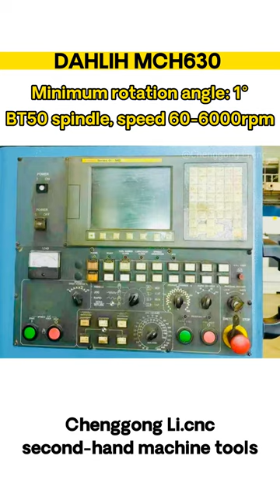DAHLIH MCH630 Horizontal Machining Center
High rigidity, stability, high precision, rotary.
FANUC Oi-MD system;Three-axis hard rail, the track is like a mirror; with HEIDENHAIN grating scale, with infrared tool setting instrument, with chip conveyor inside and outside; stroke: 1000*800*800mm, workbench area: 630×630mm, workbench load: 1000kg, machine Weight 18000 kg, minimum rotation angle: 1°, floor area: 4800*6230mm; BT50 spindle, speed 60-6000rpm, spindle motor power: 18.5KW.
It is suitable for automobiles, aerospace, ships and power generation industries and widely used Precision and machining of complex parts.